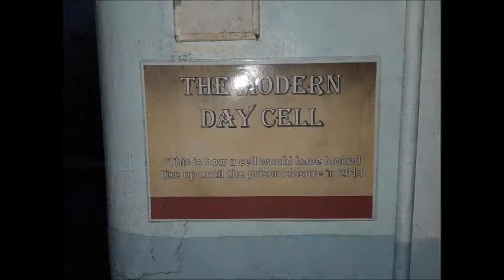pictures from shepton mallet prison